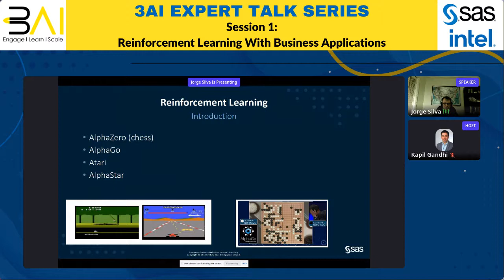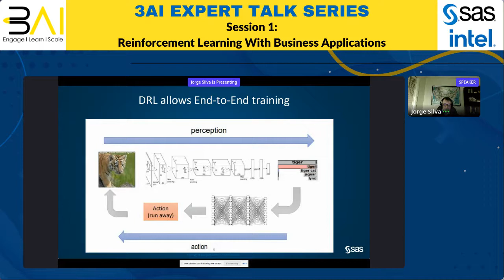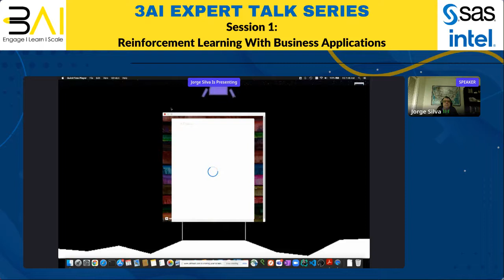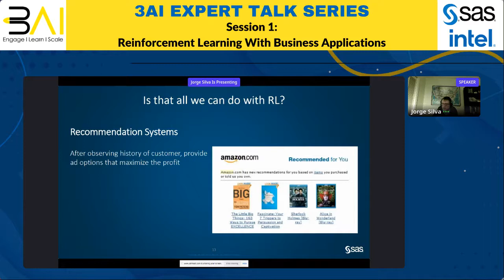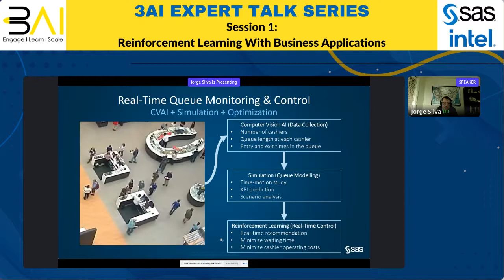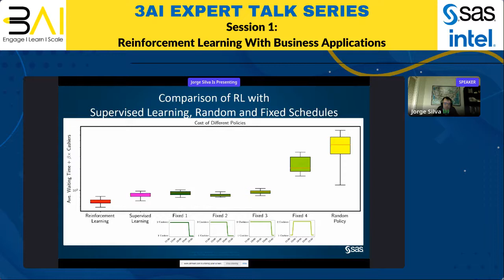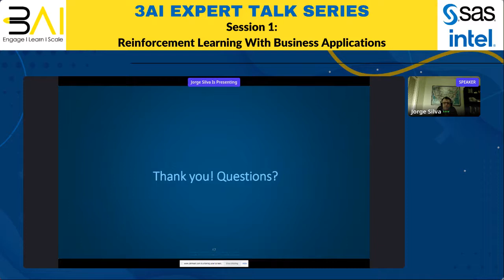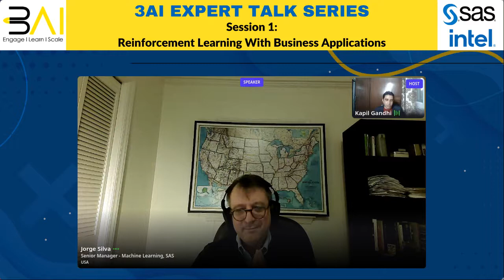3AI Expert Talk - Reinforcement Learning with Business Applications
3AI Expert Talk Series
Reinforcement Learning with Business Applications
Speaker: Jorge Silva, Senior Manager - Machine Learning, SAS
Friday, 22nd October, 2021, 5pm - 6pm IST / 7:30am - 8:30am EST

In this talk, we introduce reinforcement learning (RL) as a specialized subdomain of machine learning and artificial intelligence. RL has recently garnered notoriety for achieving superhuman performance in chess, Go, and real-time strategy games. However, RL is also applicable to numerous other domains that have more business relevance.

Examples include customer journey optimization, item recommendation, predictive maintenance, manufacturing, finance, and retail. The talk provides a brief overview of several of these applications, and a detailed explanation of a retail use case. Namely, we describe a cashier scheduling system based on computer vision and RL, which is currently in operation at the SAS cafeteria.